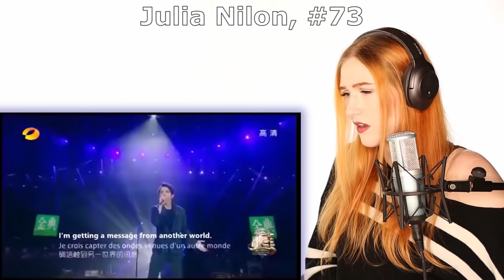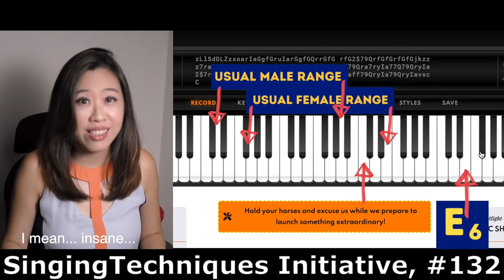163 More Ladies React To Dimash 🎵 (group 2️⃣ of 3️⃣)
Dimash (Dinmukhammed Kanatuly Kudaibergen, Дінмұхаммед Қанатұлы Құдайберген, Dınmūhammed Qanatūly Qūdaibergen) is known for his exceptionally wide vocal range.  The 53 ladies in group 1️⃣ are The 85 ladies in group 3️⃣ are Although 164 ladies are featured here, only 163 are newly compiled, because number 127 @SchnellJordan also appeared as number 43 in group 1️⃣.  YouTube doesn't give us enough space here to list all the links to the sampled reactions, but these are the channels featured in this compilation

1+2 @TravellingwithMother
3+4 @SolLunaTV
5 @asenka11
6 @AnnaKei
7 @abekeofficial9304
8 @AleksandraVocalCoach
9 @AliceOnTheInternet
10 @angebiedrake2054
11 @AngelAzzarraOpera
12+13 @AngelinaEonni88
14 @annavaskelainen
15 @arualjanbaeva4546
16 @enerjennybunny
17+18 @BAHEntertainment
19 @beckyliv3523
20 @Glogodadaobi-loriadot
21 @BethRoars
22 @CharlieCalottaReacts
23+24+25 @bighouse7672
26 @blessingbright5947 (was Black Girl React)
27 @brit5458
28 @BrookeStilla
29 @CarolineIsahAlways (was Caroline Ananwureyi Isah)
30 @vocalsbycatherine
31 @CeCeChannel
32 @BESTMOTIVATIONALSPEECH12
33 @Chidinma Reacts
34 @ClodaghKate
35 @krizzkatriel
36 @Collabstreet
39 @DaniAtkinson
40 @DeLiciaLifeNTravel
41 @deadgrlsuperstar
42 @dianafortuna9936
43 @WithMbone
44 @ELISHIA
45 @EMPRESSJOYJEAN
46 @EstherMalorie
47 @everydayelizabeth1181
48 @EvesPlanet
49 @evesreaction3769
50 @REACTWITHFAITH (was FAITH MARTINS REACTION)
51 @FrenchTastic
54 @GiselebyAF
55 @GitanaAdelle
56 @GreekReacts
57 @HannahBayles
58 @happiexplores
59 @happinessworldtv4080
60 @HegeOfficial
61+62 @HelloCasanova143
63 @henny3779
64+65 @ImonSnow
66 @iygirl
67 @Jaadaah
68 Jazzy Raymundo (account terminated)
72 @JudyAdele
73 @jvoxfox
74 @JulieSanG
75 @justenee
76 @KatieShesko
77 @Katriinka
78 Kay Reacts (channel deleted)
81 @Akashic_chronicles
82 @kzoeynation
83+84 @LEANNxARI
85 @LifewithMare
86+87 @lifewithminkie5178
88 @linororen
89 @lisadanae
90 @MadeleineHarveyVoice
91 @maggaritaoyaro
92 @maggiereneemusic
93 @Ecletrika
94 @MillysThoughts
95 @MirasThoughts
96 @MireiaEstefanoOfficial
97 @missemmy246
98 @morethanjustavocalcoach
99+100 @MoriMoriEntertainment
101 @MrsPenPal
102 @mykoreansister
103 @NaniNilly
104 @EffortlesslyAbundantLife1
105 @NyaCrea
108 @WhitneyReacts
109 @ovuadaokpen
110 @PamelaJoy
111+112 @Peacesent
115 @PhoenixVocalStudio
116+117 @PortalGeeker
118 @PricillaMariee
119 @rachelsandlermusic
120 @ClaudiaKehl
121 @ReactionRetreat
122 @rva
123 @Riileyrose
124 @helloitsarii
125 @SamanthaLisa
126 @SassyOcampo
127 @SchnellJordan (appeared as 43 in group 1️⃣)
128 @SereneSinging
129 @SincerelyShiloh
130 @SingwithEmmatoday
131 @SingingwithLauren
132 @SingingTechniquesINT
133 @snowdollkinson
134+135 @SofiaSonia
136 @SoFieReactsTV
137 @SongsFromASuitcase
138 @soniajohn
139 @starrlarh
140 @stimmbildungonline
141 @Tarasimonstudios
142 @TheCharismaticVoice
143 @theconfidentsinger7477
144 @theemarcia
145 @TheMelvinsFamily
146+147+148+149 @thewokedreamers2517
150 @TheresaAdido
151 @SUSHIREACTS
152 @VVarsReactions
153 @ValyElle
154+155 @VaninaElise
156 @VerasReaction
157 @VocalSplendorStudios
158+159+160 @vqsstudio
161 @xedreacts1842
162 @SoundCheckStudios
163 @zuriag.4880
164 @AmiraJasmine07